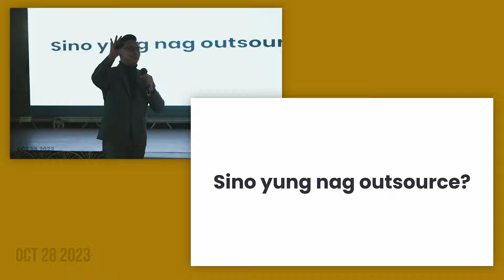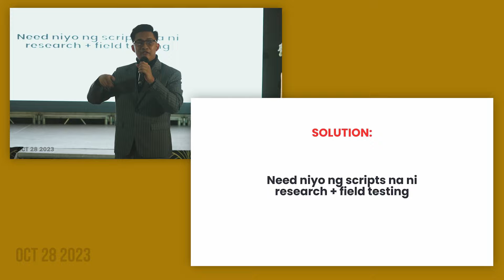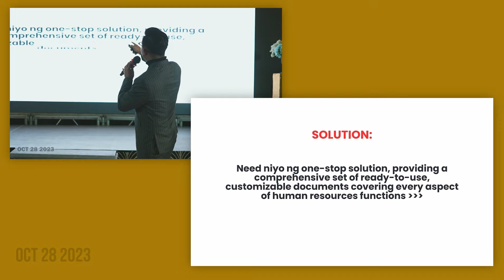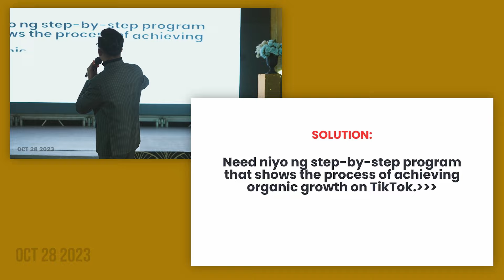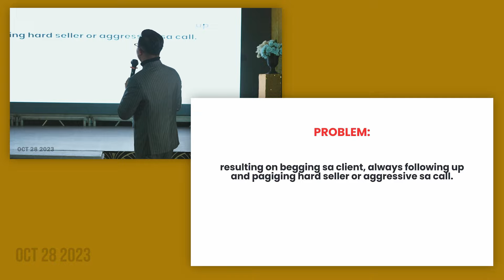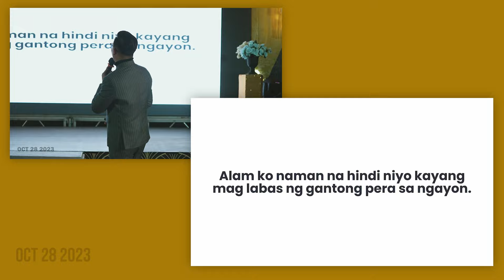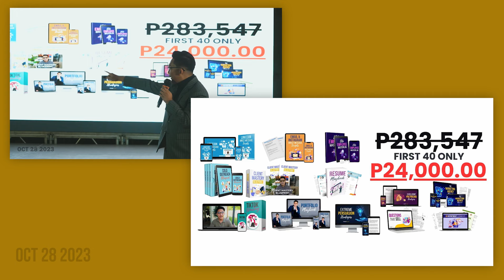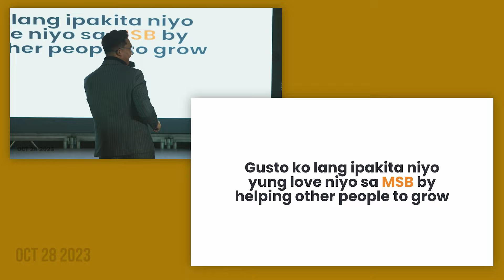It Finally Happened! ( watch till the end )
📈 The BEST business to start in your 20s (2024)